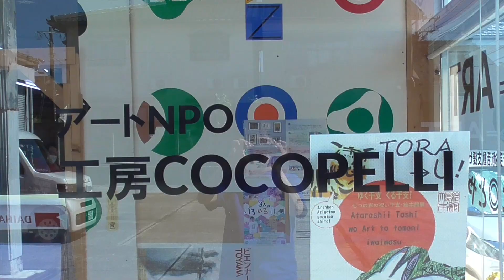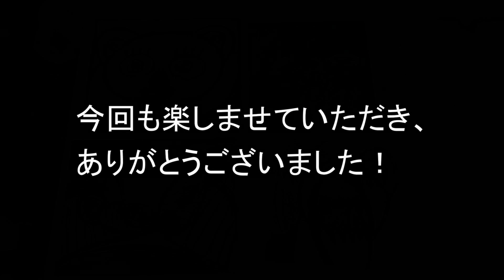ART BRUT : Japan Toyama ～富山のアール・ブリュット～ 20230617 「アートNPOココペリ」ワークショップ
アートNPO 工房ココペリ（富山県高岡市）で月に１～２度開催されるワークショップ。その2023年６月17日の様子です。
私は前回の参加より１年近いブランクがありましたが、相変わらずあたたかく楽しい時間が流れておりました。
特に、最近にしては多めの参加者だったそうで、終始にぎやかでした。